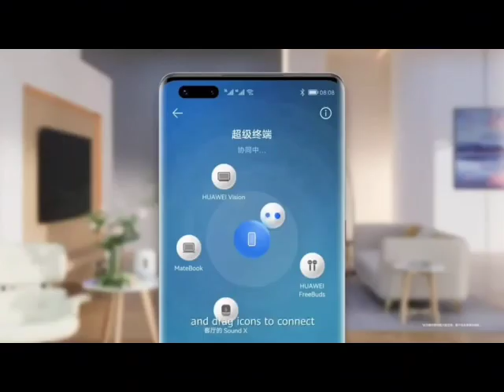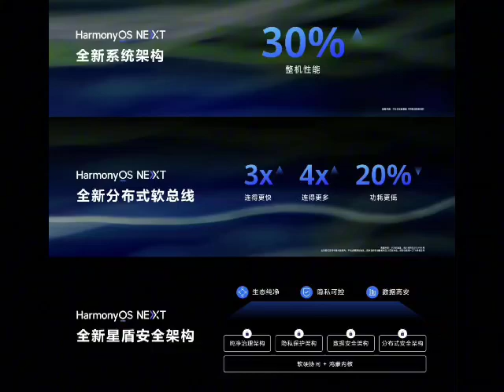HDC 2024 - The Breakthrough